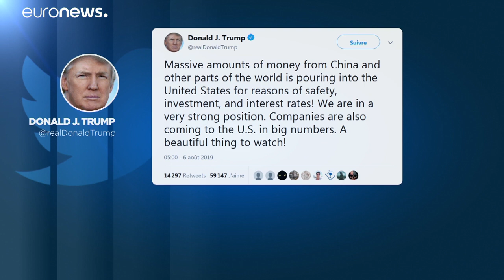Alemania pide calma frente a la escalada comercial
El ministro de Finanzas alemán advierte de los peligros para la economía global de una guerra comercial entre EEUU y China…